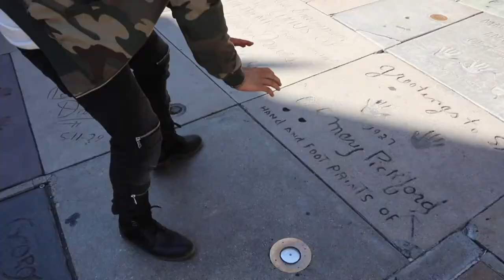Juanse Quintero "Dime" Music Video 2017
Directed and Produced by Tim Sabatino, Juanse Quintero's new music video for his new hit song "Dime". Juanse is from Columbia while the writer for this song Aleena Gibson is from Sweden and the Producer Trevor is from America.